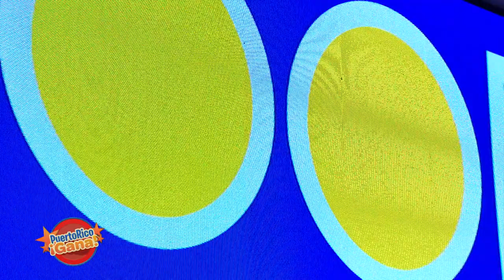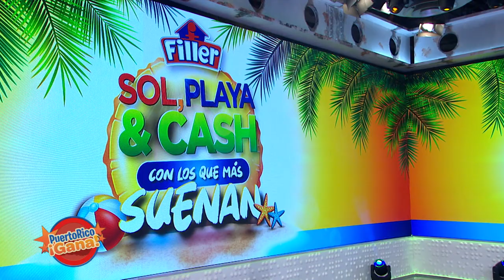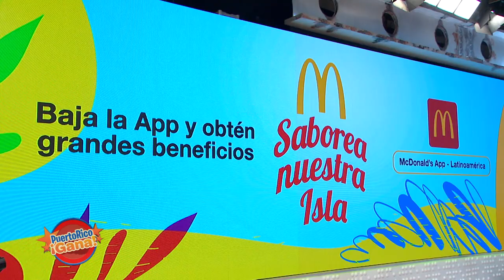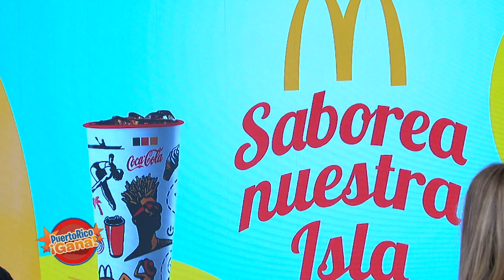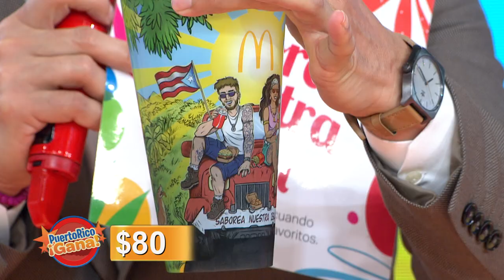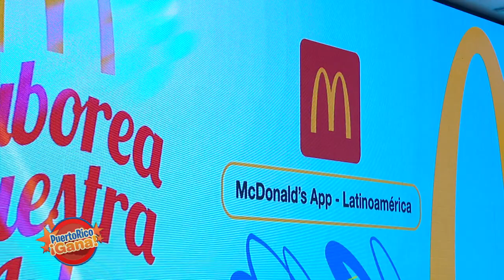05 SEG PR GANA 06 24 21